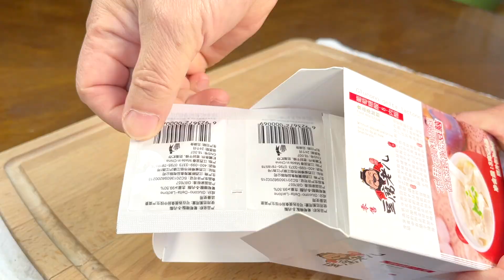【彬彬有院】食• 459超简单方法自制豆腐脑，不用泡豆子磨豆子，30分钟就可以吃上滑嫩的豆腐脑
我们今天来做非常简单的豆腐脑，一桶豆浆就解决问题。
材料：
浓豆浆1200毫升（无味儿的）
鸡汤500毫升
葡萄糖酸内酯3克
干木耳2克水发
干香菇5朵水发
干黄花菜10克水发
无盐干虾皮5克
榨菜20克
生抽15毫升
老抽5毫升
盐2克
淀粉10克
香菜碎/葱花
芝麻油/辣椒油